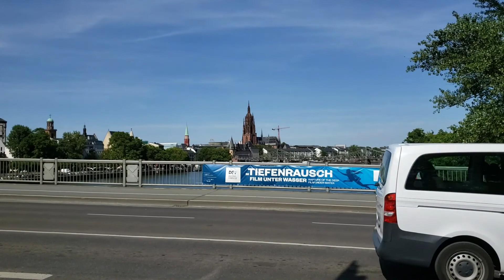FRANKFURT - VISÃO GERAL, DICAS E VIAGEM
FRANKFURT @VIAGEM @DICAS @juliaperissetravel